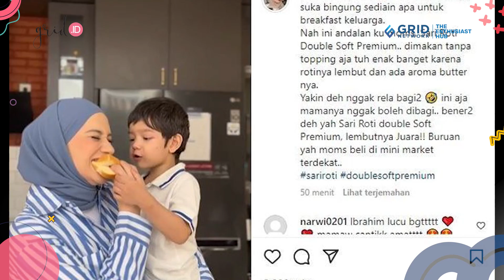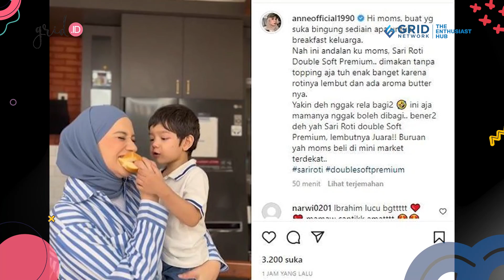PERTAMA Kalinya Putri Anne Buka Kolom Komentar IG, Istri Arya Saloka Banjir Hujatan Netizen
GRID Putri Anne yang merupakan istri Arya Saloka harus terkena imbasnya usai popularitas sinetron Ikatan Cinta.

Pasalnya, banyak pencinta sinetron Ikatan Cinta yang menjodoh-jodohkan Arya Saloka selaku pemeran Aldebaran dan Amanda Manopo, pemeran Andin.

Padahal Arya Saloka sendiri sudah menikah dengan Putri Anne dan sudah memiliki satu anak bernama Ibrahim.

CE